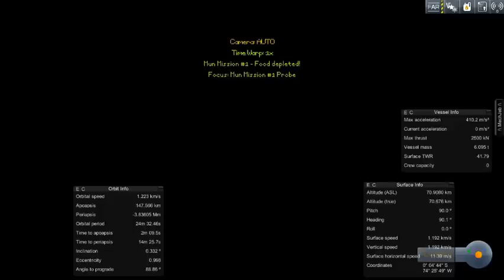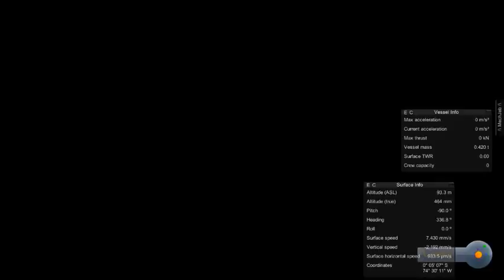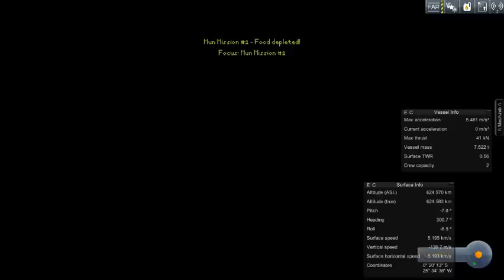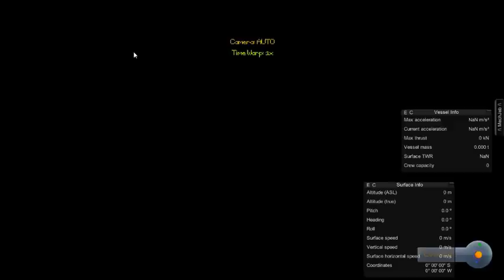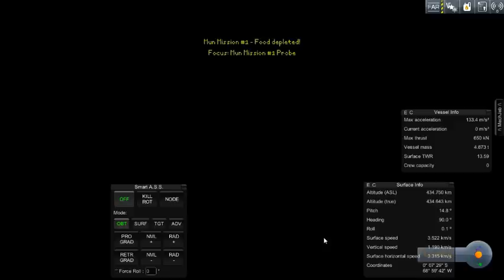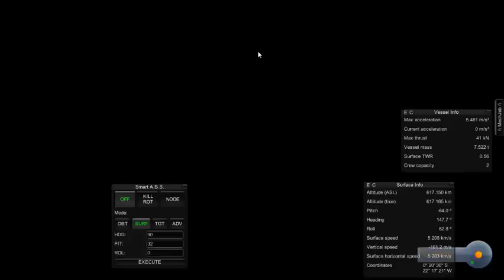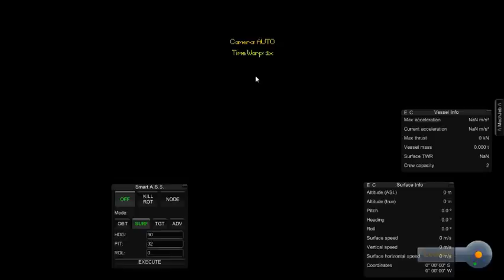"Mun Mission #1" - 0.24.2 RSS 6.4x Career Game Ep10 - Pt2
For those of you just watching this, I do apologize for the terrible audio quality!  Back when I made this, I owned nothing but a laptop with a built-in mic (I now own a headset with mic), and hadn't figured out which recording programs worked best for audio (Windows Game Bar does a good job for me, OBS is terrible and picks up a lot of static not there in Windows Game Bar recordings...)

I now have several Let's Play series (for KSP with and without RSS, Popup Dungeon, and Hearts of Iron 4), both new and old, as well as a few tutorials on rocketry concepts, a single short political reaction video (so far: expect other politically-themed book reviews of Science Fiction books in particular, in the future), and more of everything to come!  Or, at least, take a look at my other video series already up!